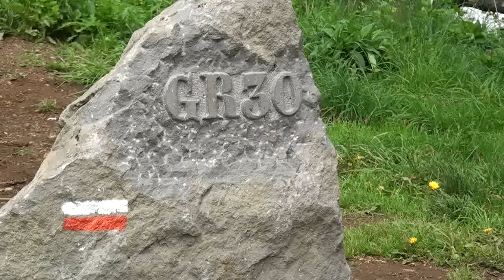Carnets de Rando, spécial GR30 "Tour des Lacs d'Auvergne" - teaser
Créé en 1973, le tour des Lacs d'Auvergne appartient à la catégorie des anciens sentiers de grande randonnée. Le voici sous le feu des projecteurs avec la réédition de son topo-guide qui n'avait pas vu de mise à jour depuis près de... douze ans ! L'occasion d'aller arpenter les 188 km de ce sentier qui relie douze des lacs majeurs de la région en compagnie de Grégory Rohart Un périple sportif au pays des vaches, des volcans et du Saint-Nectaire. Le détail en 7 reportages à découvrir sur le site de Carnets de Rando